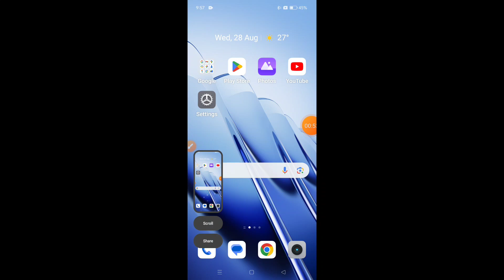How to take screenshot on Realme Narzo 70 || Realme Narzo 70 me screenshot kaise le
Hello dosto, aaj meine is video me bataya hai ki Realme Narzo 70 me screenshot kaise le. dosto Realme Narzo 70 me screenshot lene ke 2 treeke hai, Realme Narzo 70 me screenshot lene ke dono hi treeke bahut aasan hai. agar aap bhi Realme Narzo 70 me screenshot lena chahte hai to is video ko jroor dekhe aur end tk dekhe, thanks friends.

Hello friends, today I have explained in this video how to take a screenshot on the Realme Narzo 70. There are two ways to take a screenshot on the Realme Narzo 70, and both methods are very easy. If you also want to take a screenshot on the Realme Narzo 70, be sure to watch this video and watch until the end. Thanks, friends.

screenshot